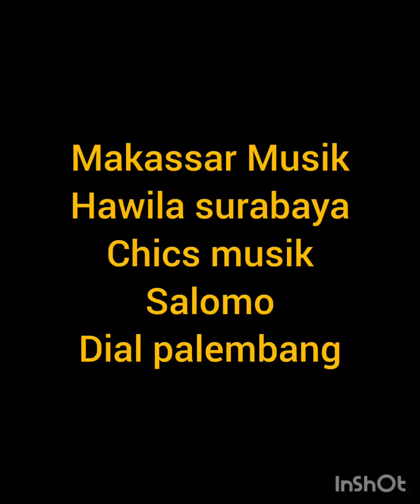Nyobain drum murah !! dari Dixon bareng oki jasad dan Obo Booloki ! Awalnya Ragu ujungnya bengong